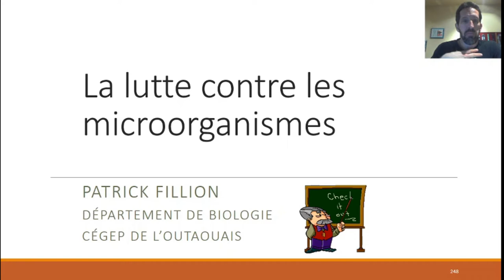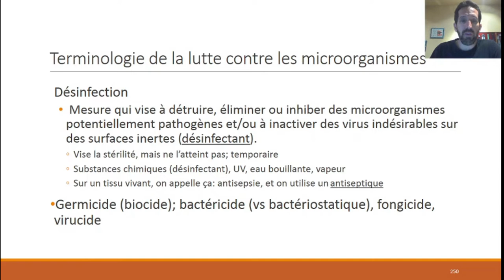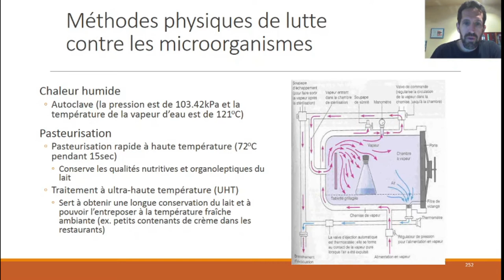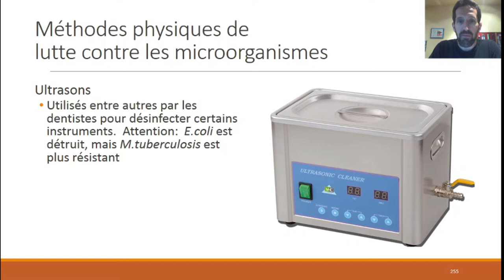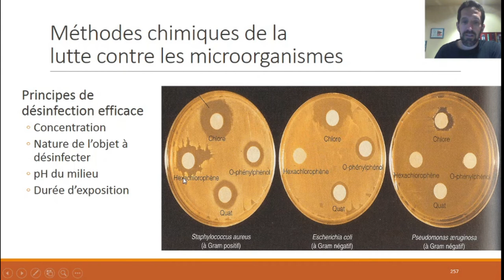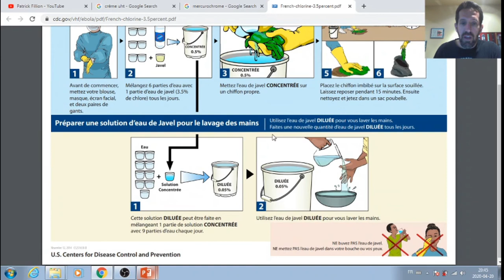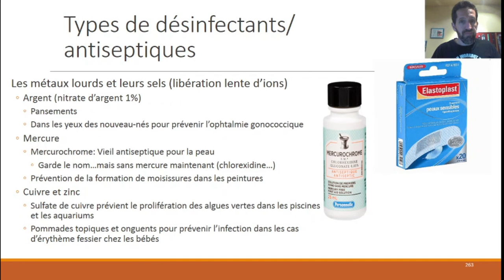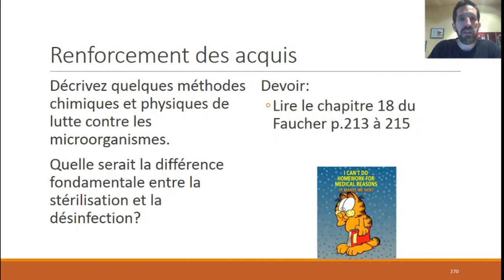Lutte contre les microorganismes : Cours Microbiologie et immunologie (SI)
Méthodes physiques (chaleur, ultrasons, rayonnements ionisants, etc.) et chimiques (désinfectants divers) de lutte contre les microorganismes.  Ce cours s'adresse aux étudiantes et étudiants inscrits au cours Microbiologie et immunologie (101-401-HU) en soins infirmiers au Cégep de l'Outaouais.